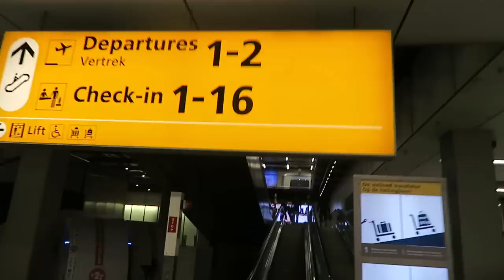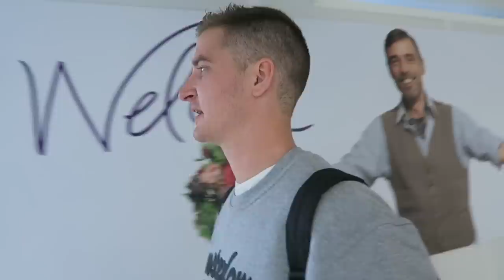GOOGLE OFFICE LONDON VISIT! - TRAVEL VLOG 393 LONDON | ENTERPRISEME TV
We're invited to visit the Google office in London! OMG this is such a dream come true and I'm so happy to be able to share it with you. Guys we're VISITING THE GOOGLE OFFICE WHAAAA!!! Keep you posted about the secret project ;-).Hope you enjoy this Google office London visit travel vlog but DON'T click the following (you just might be stuck with me by subscribing)
If you're on a roll here's a travel vlog with me being sick on Stephans birthday